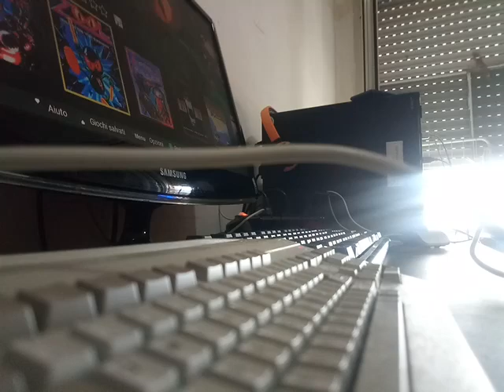Atmosphere + Amiga 500 Mini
i.e. July 8, 2024 (F) 18:40 pm